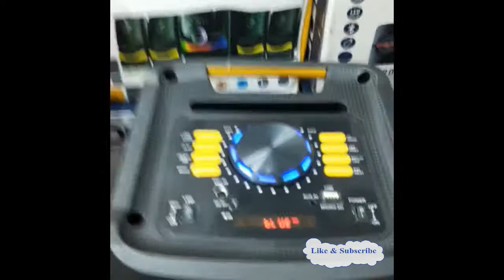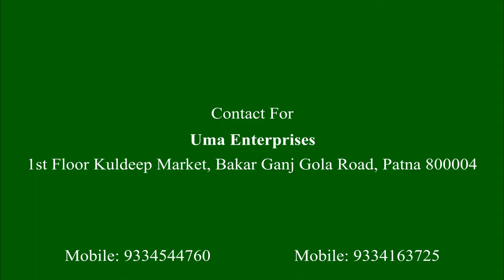Proex 8080 Trolley Speaker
Speaker Size: 8"X8"
Output Power: 80W
Battery Capacity: 6000mah
Voltage: DC9V/1.5Amp
Weight: 5.6Kg
Multi Color Japanese Light
Dual MIC connectivity to enjoy KARAOKE with Remote
Any details call and whatsup on this no :- 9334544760
Address :- Uma Enterprises, 1st Floor Kuldeep Market, Golaroad, Bakarganj, Patna, 800004